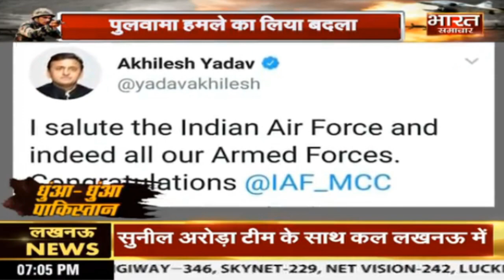Surgical Strike 2 : शहीदों के बदले Air Strike पर Yogi और Akhilesh का बयान